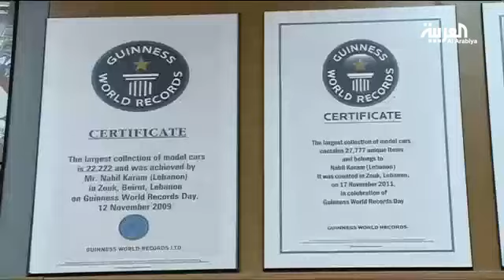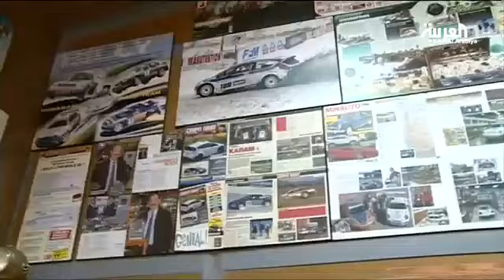جولة في أكبر متحف لمجسمات السيارات بالعالم في لبنان